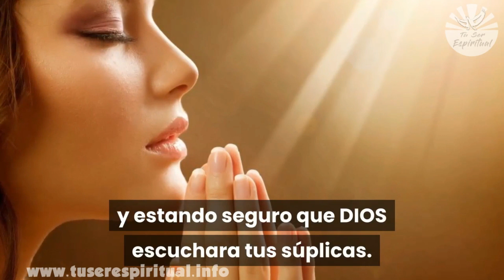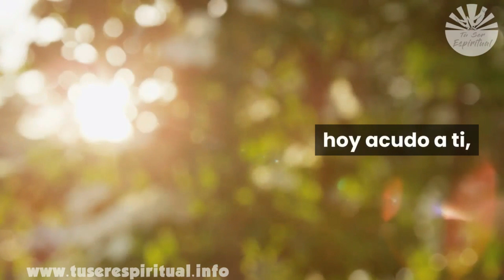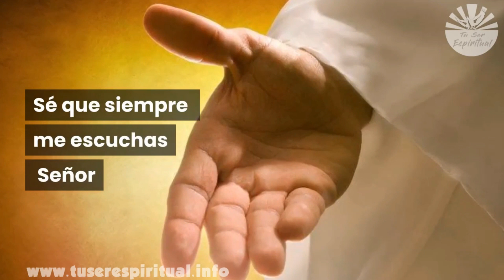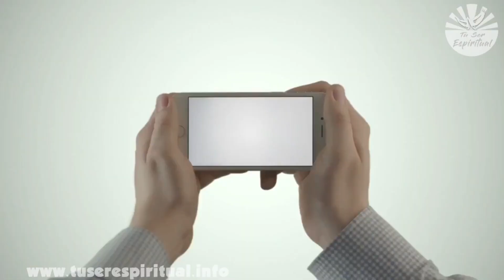🙏🙏✞ TE COMPARTO UNA ORACIÓN PARA ANTES DE DORMIR RELAJADO Y EN PAZ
✳️✞ Hoy les COMPARTO UNA ORACIÓN PARA ANTES DE DORMIR RELAJADO Y EN PAZ
para esos momentos en la vida que hay situaciones difíciles y que son imposibles de cambiar. Esta oración te será de gran ayudará...